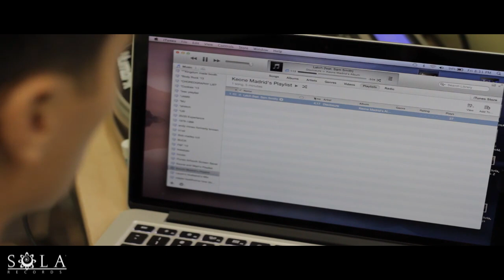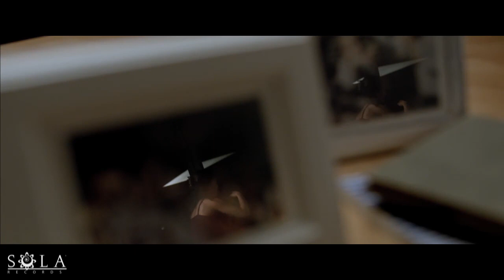Headstrong & Aurosonic ft. Stine Grove - I Won't Fall (Headstrong & Aurosonic Progressive Mix)[Sola]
LYRICS BELOW

I was overjoyed when I seen these amazing artists collaborate once more to create, yet again, another musical masterpiece. Therefore I am pleased to present my third video in the series of inspiring and classic productions, in the hope of audio-visual synergy.

Artists Headstrong & Aurosonic, Re0rder, Ahmet Atasever, Anima, Zetandel, Headstrong & Aurosonic, Headstrong
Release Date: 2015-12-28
Labels: Sola Records
Catalog: SOLA0027

Videos:
“Latch” A Dance Short by Keone & Mari Madrid
Kai - Andrew Summing

LYRICS

I Won't Fall
Headstrong & Aurosonic ft. Stine Grove

You'll always be the one I love
You'll always be the one that I'll be thinking of
Like diamonds in the rough, we still shine, we still shine

My one true love, My everything
Accept my love, forgive my sins
Tell me that the sky ain't gonna fall down on me

My one true Heart, My saving grace
All my love is in one place
Tell me that you gonna want it all

And I won't fall, I won't fall,
and I won't break down in front of you

You keep me sheltered from the rain,
You pick me up each time I fall into the flames
Caress me once again and save my soul, save my soul

My one true Heart, My everything
Tell me that the sky ain't gonna fall down

And I won’t fall, I won’t fall, and I won't break down in front of you